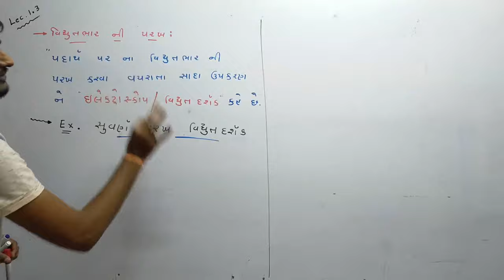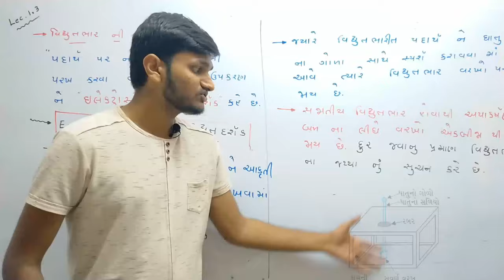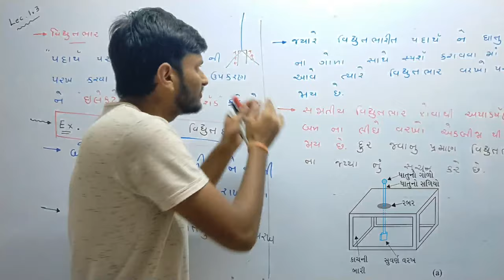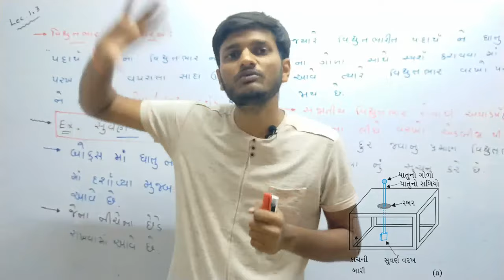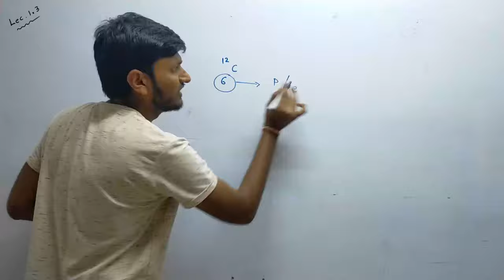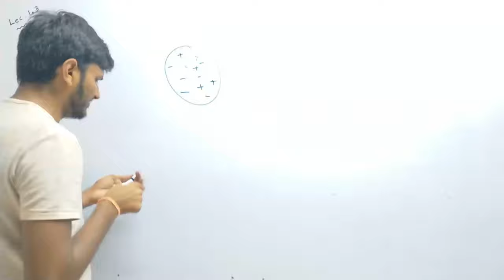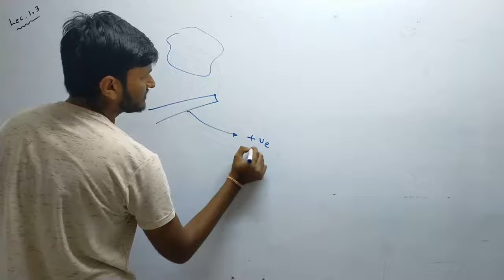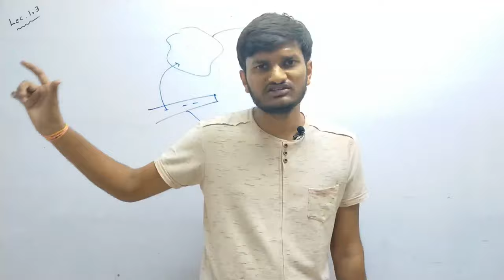1.3 વિદ્યુતભાર ની પરખ | Chapter 1 | Physics | Class 12 | Ncert | Gujarati medium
ધોરણ૧૨ Physics ના નીચે મુજબ ના પ્રકરણ ની તમામ વસ્તુ(થીઅરી+ઉદાહરણ ના દાખલા+સ્વાધ્યાય ના દાખલા+વધારાના સ્વાધ્યાય ના દાખલા) complete થઇ ચુક્યા છે :